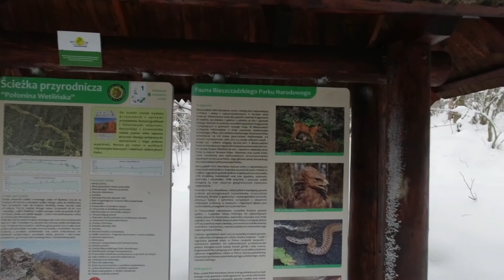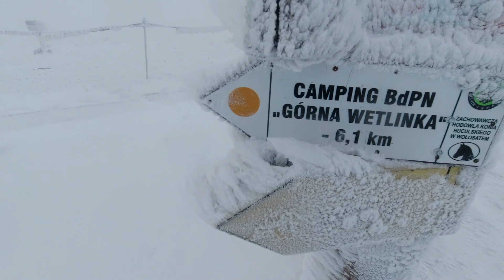Smerek z Wetliny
Bieszczady Zima 2021